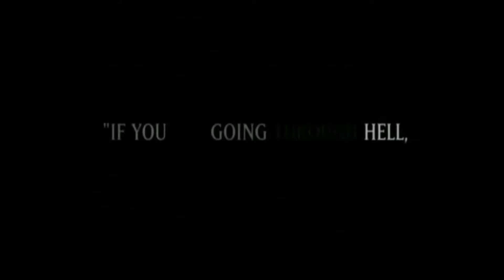Blazing Angels - Action Flight Game - Xbox Version - Game from 2006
Blazing Angels

Action Flight Game

Xbox Version

Game from 2006
Nice Game which take place into Worldwar II